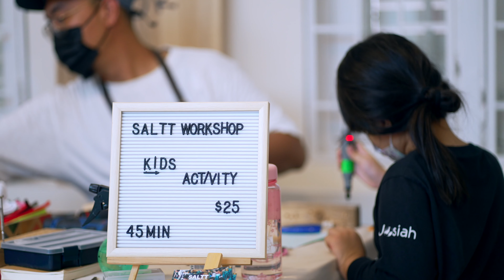SALTTWORKSHOP Junior - Ratty the triangular mouse